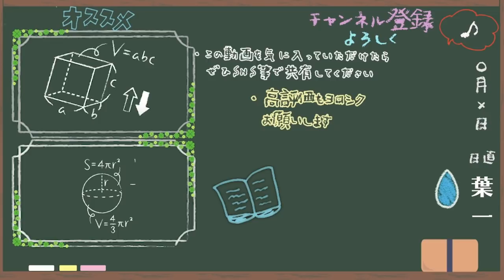バレンタインだし恋愛トークでもしましょうか【はいちのだらだラジオ/第355回】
21:55~22:00　コメント読みながら準備
22:00~22:45　自学タイム(コメントは読みません)
22:45~22:55　コメント読みながらまったり
22:55くらいに解散

●使用音源